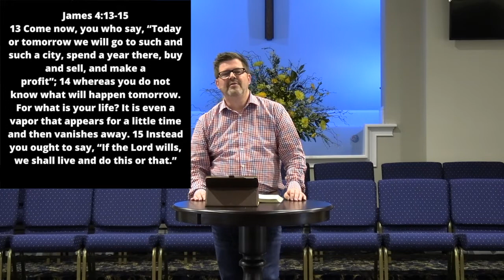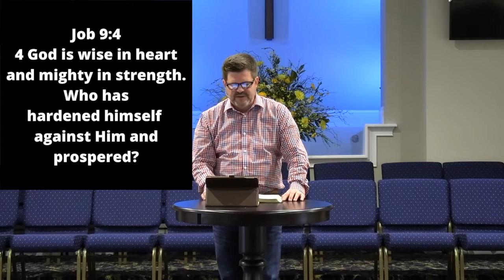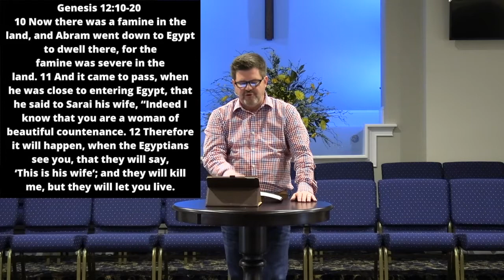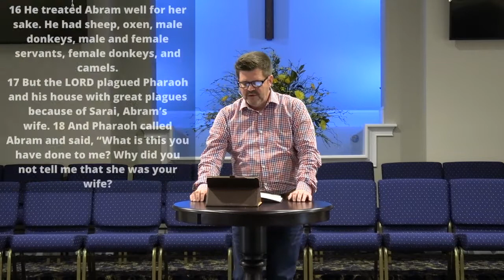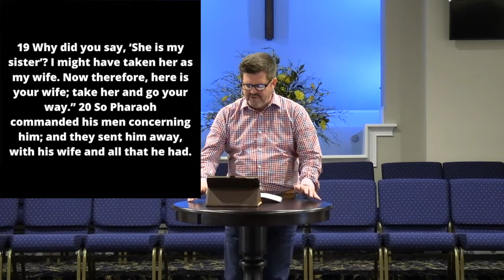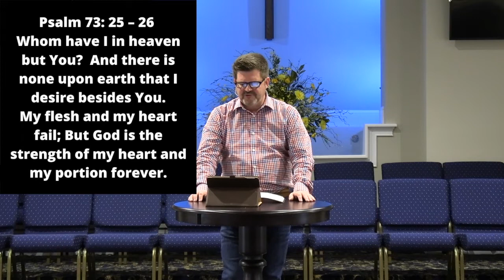Wednesday night april 1